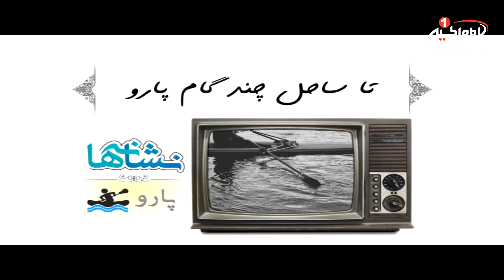نشانه ها (9): پارو، کربلا، 1439 ق